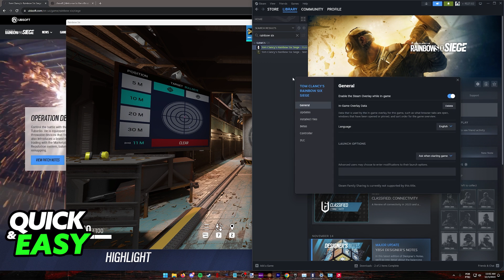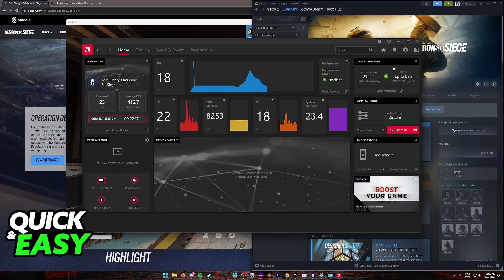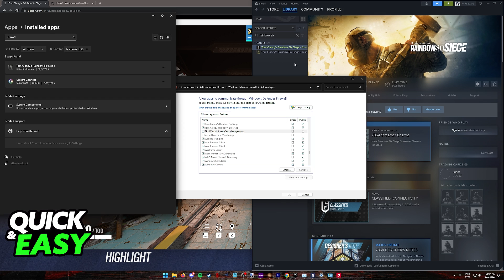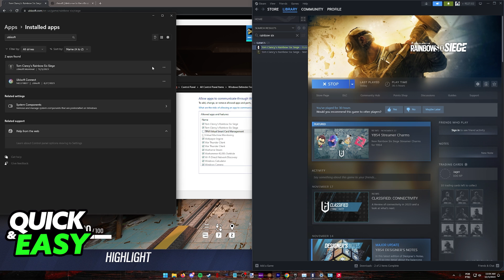How To Fix Rainbow Six Siege Not Launching 2025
In this video I will solve your doubts about how to fix rainbow six siege not launching 2025, and whether or not it is possible to do this.

I hope I have helped you with the video!